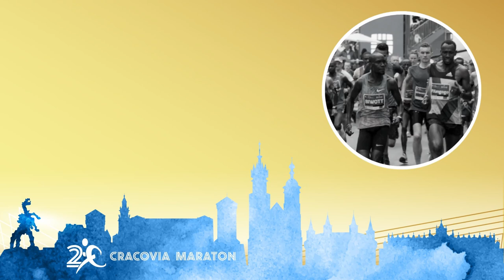Kiedy do ortopedy?